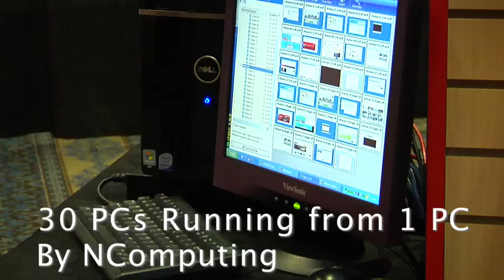30 Computers Running from 1 PC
30 Computers Running from 1 PC by NComputing